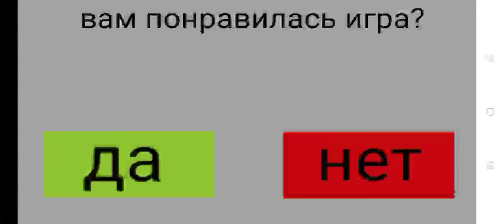Барбоскины exe часть 1